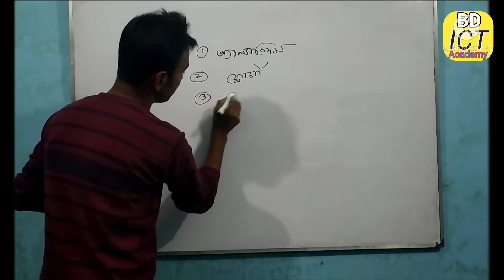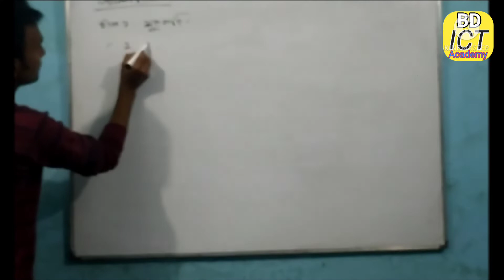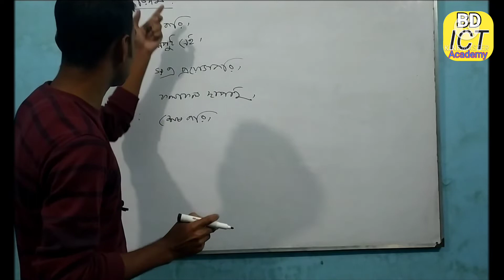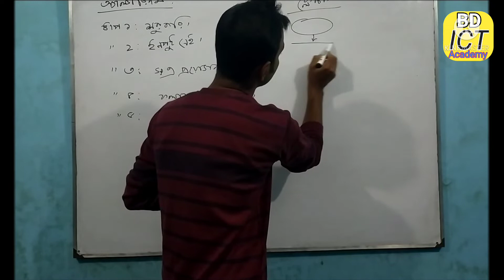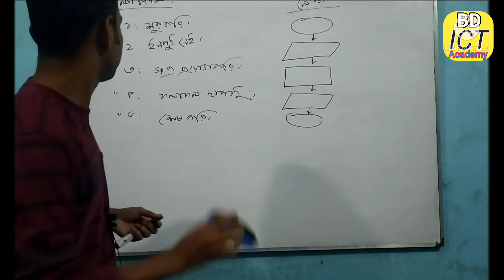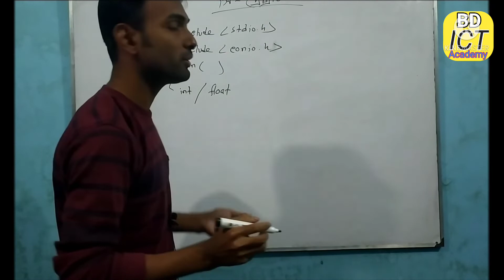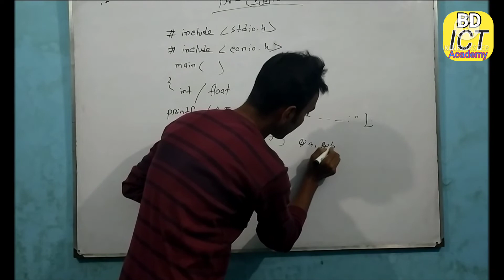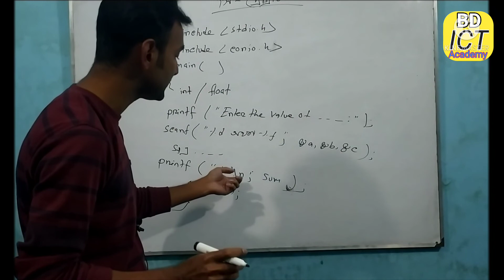HSC Ict Chapter 5 || এইচএসসি আই সি টি ৫ম অধ্যায়ের অ্যালগরিদম,ফ্লোচার্ট, সি প্রোগ্রাম || পার্ট ০১.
hsc_ict_chapter_5 # algrodom#flowchart#cprogram